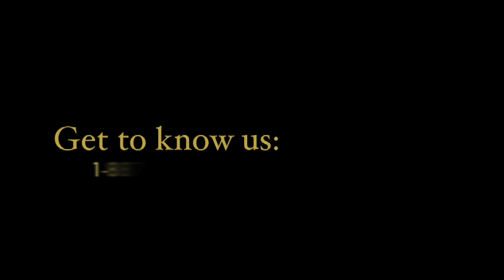The Philosophies and Principles of Frank Payne.